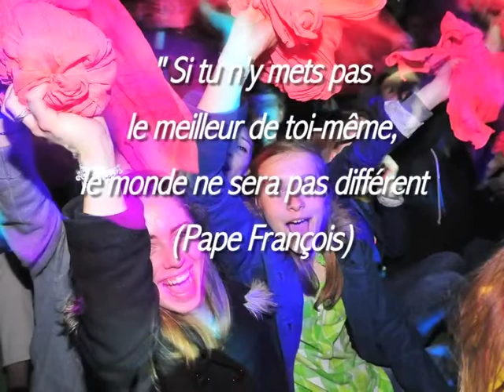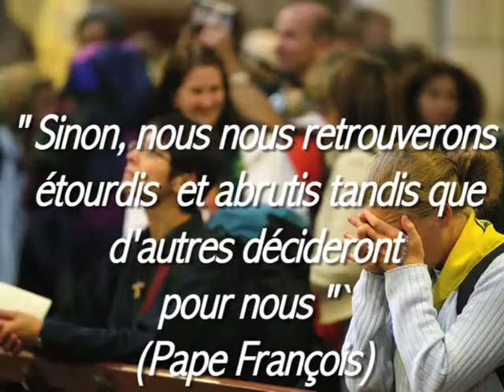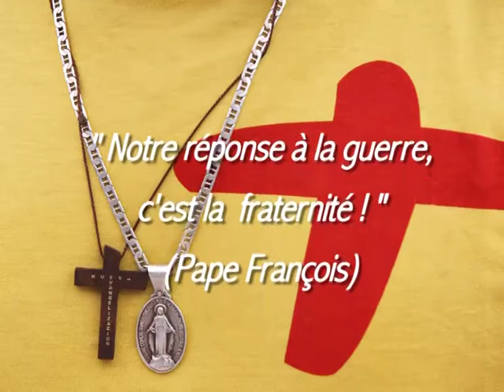NOS ENFANTS NE SONT PAS NOS ENFANTS. Jean-Claude GIANADDA - -